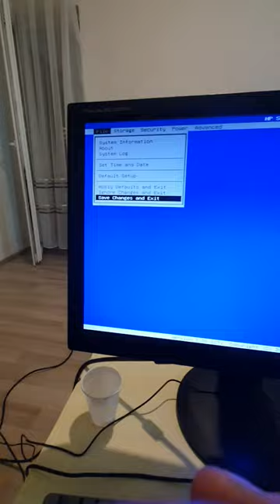how to fix no boot disk has been detected or the disk has failed.